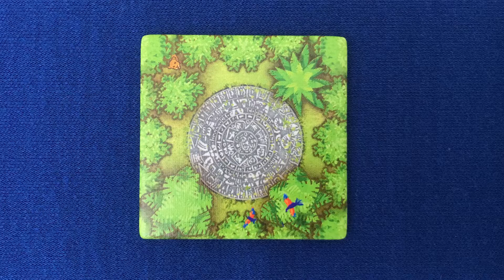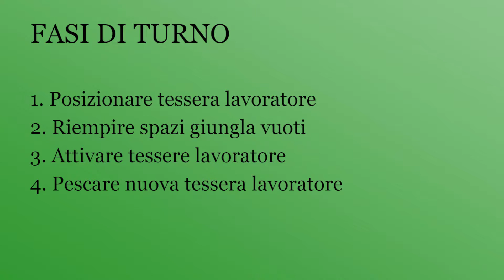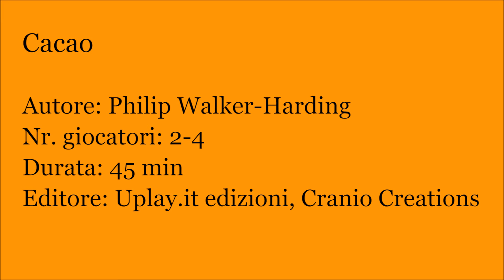CACAO - Gioco da Tavolo - Tutorial 17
Video tutorial del gioco da tavolo Cacao (Phil Walker-Harding), edito in Italia da Uplay.it edizioni e Cranio Creations.

Il gioco in scatola Cacao è in vendita su Amazon

Guidate una tribù di meeple-indios a sostenere il proprio villaggio con il commercio del cacao, l'approvvigionamento di acqua e il culto delle divinità. Scoprite una tessera paesaggio dopo l'altra e costruite il vostro villaggio posizionando le tessere sul tavolo a scacchiera e le vostre tessere meeple attorno ai punti più interessanti (miniere, piantagioni di cacao, specchi d'acqua, templi).

Link rapidi alle sezioni del video:
00:00 Introduzione
00:29 Setup e regole
06:55 Pro e contro
07:40 Impressioni

Si ringrazia Roberto di Querty per averci prestato la copia del gioco.

Musica sigla:
"Happy Corporate Ukulele & Whistle" di UJ-Pro. Licenza acquistata da AudioJungle.